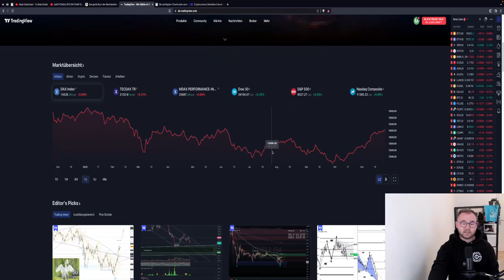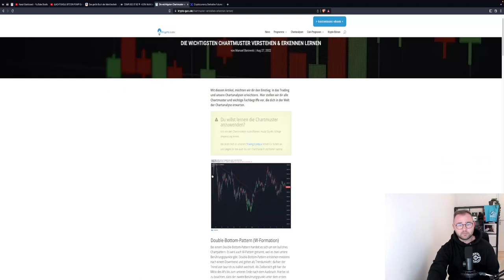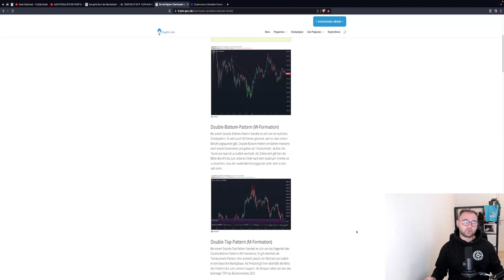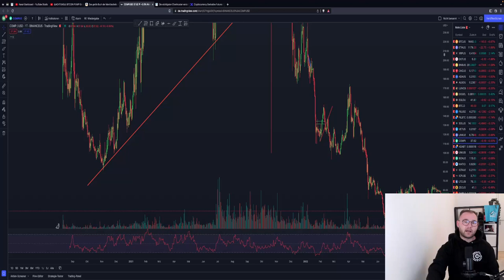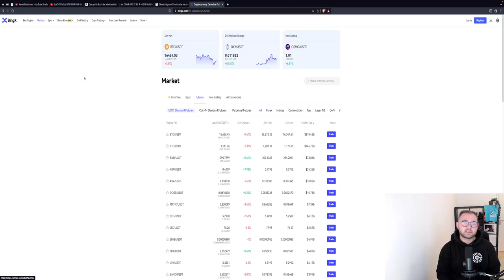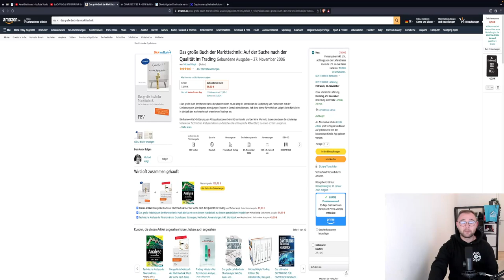WIE LERNE ICH TRADING?! Wie beginnst du? Auf was solltest du achten? BeginnerGuide #1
Zu Beginn der Weihnachts- & Adventszeit kam der Wunsch euch einen kleinen BeginnerGuide zur Verfügung zu stellen. Deshalb möchte ich euch die nächsten Wochen einen Einblick geben, was wichtig ist & wie ihr starten sollet. Hiermit hoffe ich euch einen Einblick in die Welt des Tradings geben zu können.

Timesteps:
00:00 Abo, Kommentar & Like nicht vergessen